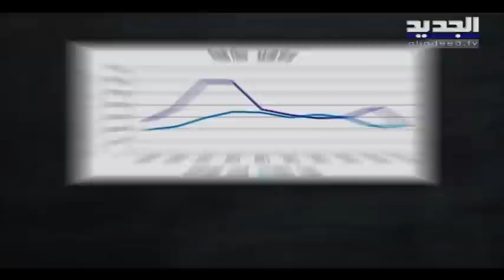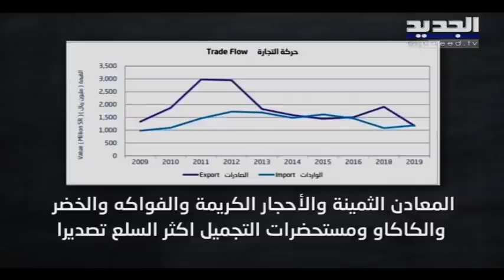بعد قرار السعودية وقف الواردات اللبنانية إليها ..ما هي خسائر لبنان بسبب مقاطعة المملكة ؟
تضمن بيان الخارجية السعودية الذي اعلن قطع العلاقات الدبلوماسية بلبنان وقف جميع الواردات اللبنانية اليها واتخاذ جميع الإجراءات لتحقيق هذا الهدف.  فكم يبلغ حجم هذه الصادرات وما السلع الأساسية التي تصل الى المملكة من لبنان في عام الفين وأحد عشر وصل حجم الواردات اللبنانية الى السعودية بحسب الهيئة العامة للإحصاء الحكومية الى نحو الف وخمسين مليون ريال سعودي، وأهم السلع المصدرة الى المملكة بحسب الهيئة الحلي وجواهر البلاتينوم والذهب إضافة الى مولدات الكهرباء قبل أن يصل إلى أعلى مستوياته عام ألفين واثني عشر ببلوغه ألفا وسبعمئة وثلاثة وعشرين مليون ريال سعودي.
بعد هذا التاريخ راح حجم الصادرات اللبنانبة  ينخفض تدريجيا حتى وصل بحسب الإحصاء الرسمي الأخير للهيئة عام الفين وتسعة عشر الى الف ومئة وخمسة وثمانين مليون ريال سعودي لتكون المعادن الثمينة والأحجار الكريمة  أكثر السلع  تصديرا الى المملكة اضافة الى الفواكه والخضر والكاكاو ومستحضرات التجميل.